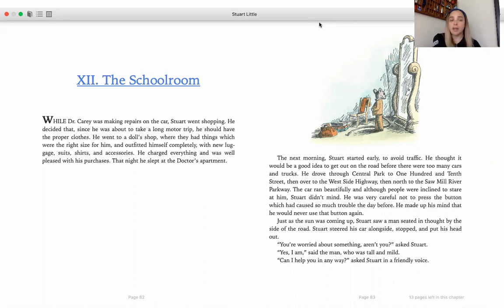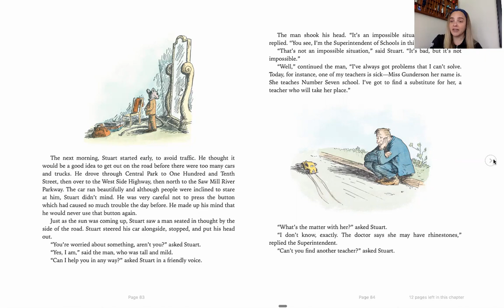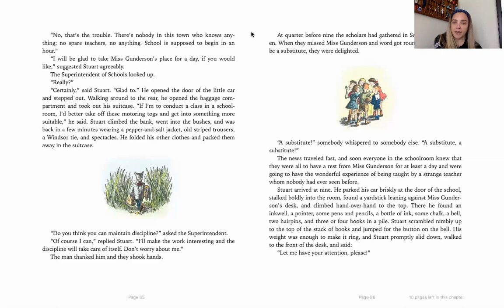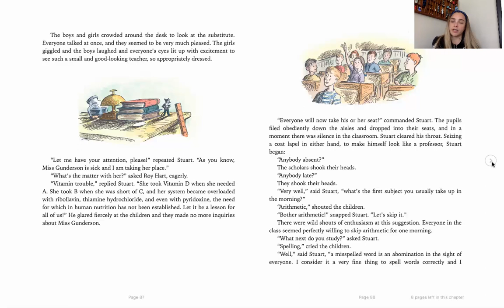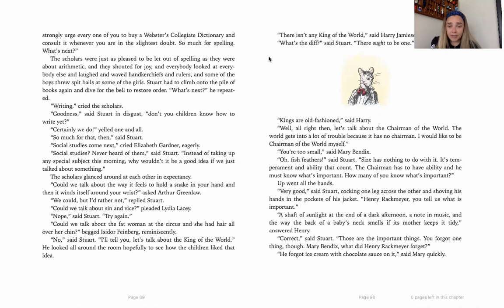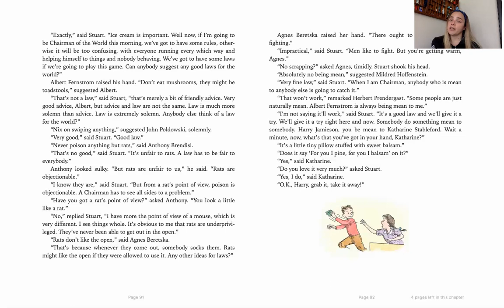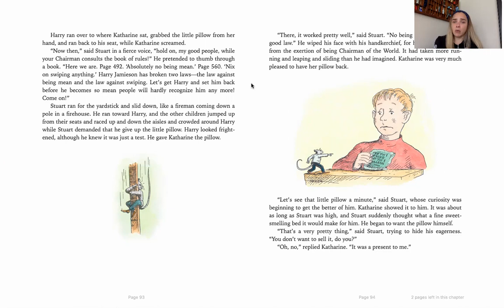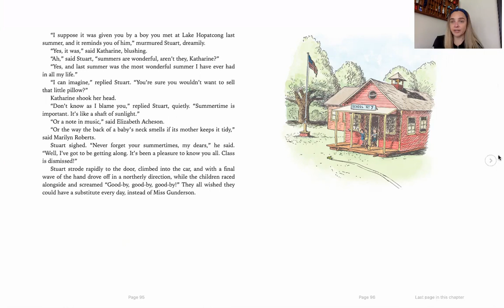Stuart Little Read Aloud - Chapter 12